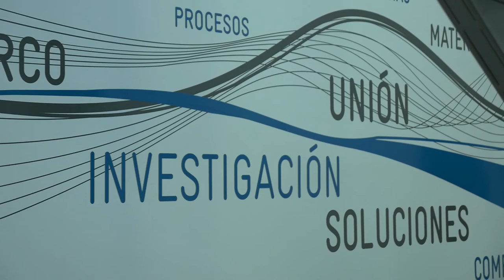“Lortek ireki bat nahi dugu, inguruko agente teknologikoekin lan egiten duena”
Ezagutu itzazu berrikuntzarako eskuragarri dituzun laguntzak webgunean.

Lortek-eko zuzendari nagusiak, Jaione Ganzarainek,  Lortek Zentro Teknologikoak garatu dituen bost ildo orokorretan oinarritutako 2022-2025erako onartutako Plan Estrategiko berriaren berri eman digu.

Hiru, kanpora begira: bezeroarekiko harremana transferentziaren bidez, fabrikazio-prozesuak digitalizatzen espezializatzea metalen batasun-teknologiekin eta fabrikazio gehigarriarekin, eta Lortek kanporuntz irekitzea, beste teknologia- eta enpresa-eragile batzuekin lan eginez. Eta, bestalde, barrutik, hainbat erronkari aurre egiten diete, hala nola kooperatiba-kulturari eta pertsonen garapenari, bai eta enpresa-kudeaketaren bikaintasunari ere.

Horrela, industria adimendunean zentratzen dira, eta eremu honen barruan argi dute zero karbonoko  aztarna duten materialetan, fabrikazio prozesu malgu eta ingurunera moldagarrietan eta IoTtik jasotako datuetan oinarritutako negozio ereduen garapenean bere ezagutza indartu nahi dutela.

Hala, Lortek-en berrikuntza disruptiboak garatu dituzte, hala nola termografia erabiltzea prozesu siderurgikoetako tenperaturak kontrolatzeko, edo fabrikazio-prozesua hobetzeko edo datuak biltzeko eta prozesuak hobetzeko software ziber fisiko moldagarri eta malgu bat sortzea.